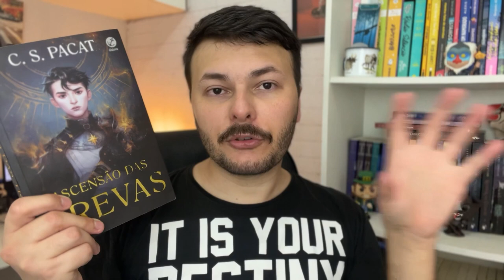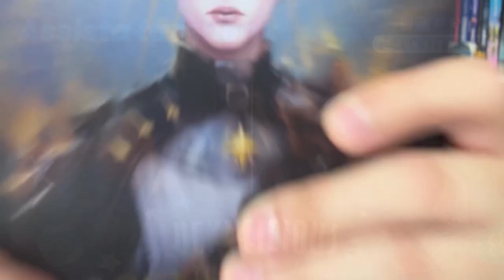ASCENSÃO DAS TREVAS de C.S. Pacat é fantasia queridinha do momento? Resenha | Canal Luckyficious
Neste vídeo eu trago uma resenha bem detalhada e SEM SPOILERS sobre o livro Ascensão das Trevas, de C.S. Pacat, autore de Príncipe Cativo e das HQs/graphic novels Fence.
Este é o primeiro livro da trilogia Dark Rise, cujo segundo volume já está em pré-venda lá fora: Dark Heir.
Ambientado na Londres do século XIX, acompanhamos a história de Will e seus amigos Violet e Cyprian, que farão de tudo para que o Rei das Trevas ressurja no mundo, enquanto treinam na cidela dos Regentes, guerreiros da luz que treinam incansavelmente para combater o ressurgimento das sombras e da escuridão.